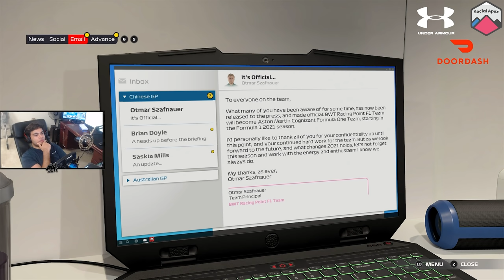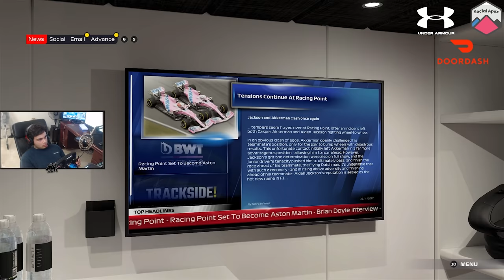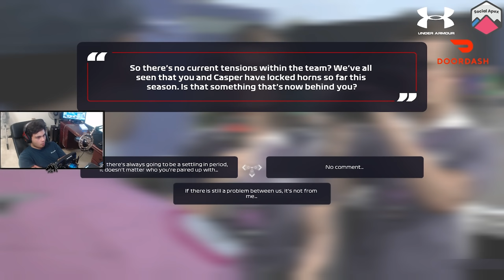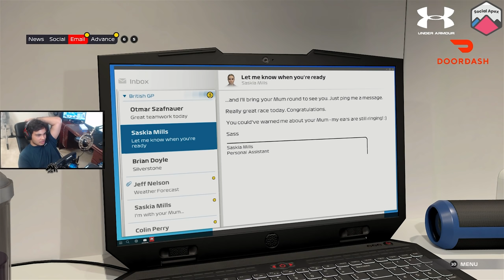F1 2021 BRAKING POINT PART 2: We PUNCTURED Our TIRES!